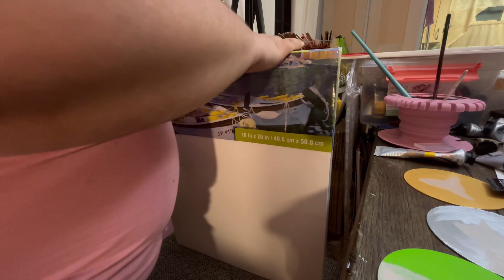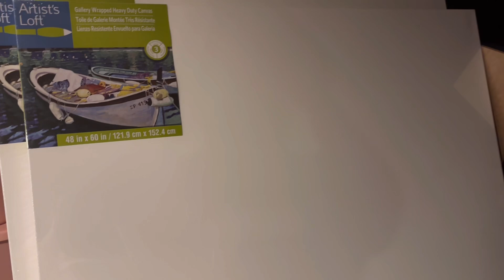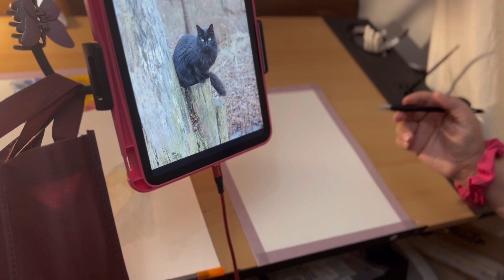Artist Vlog | Painting Pet Portrait Ornaments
Out of desperation for money, I started offering custom pet portrait ornamens. I just wanted to get a couple orders, enough to get my bank account out the negative. I didn’t expect it to go as well as it did.

Amazon Storefront